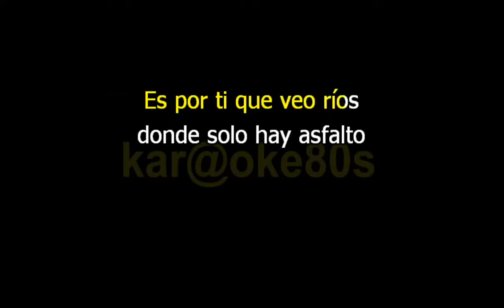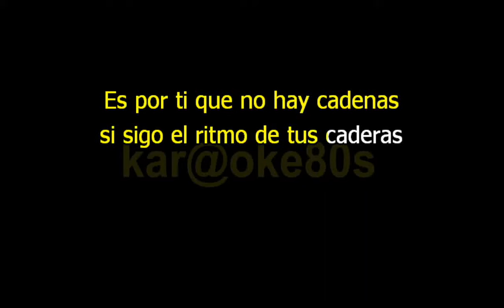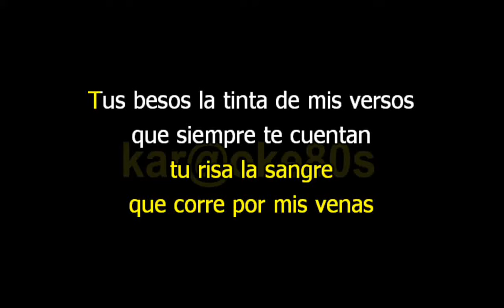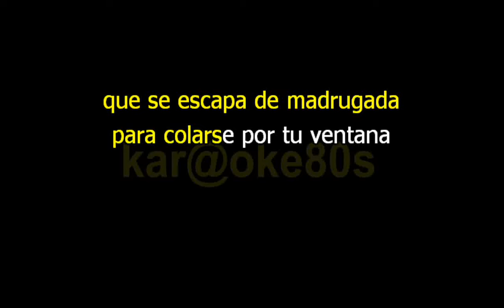Cómplices - Es Por Ti - 1990 // karaoke